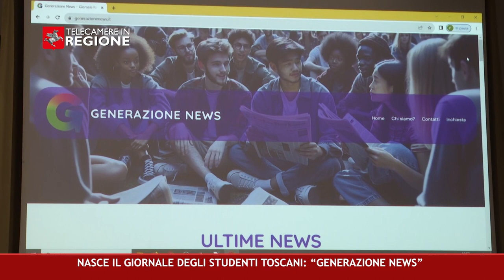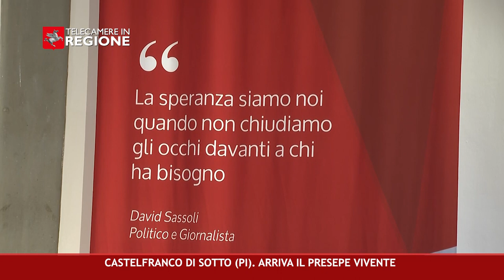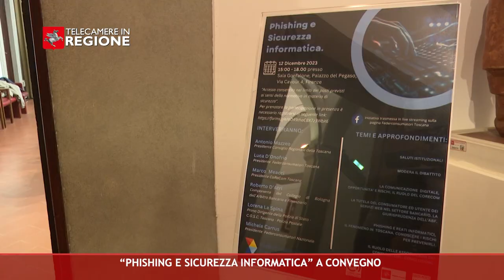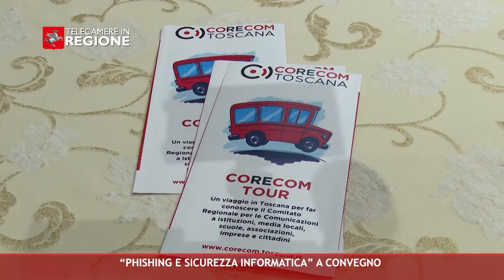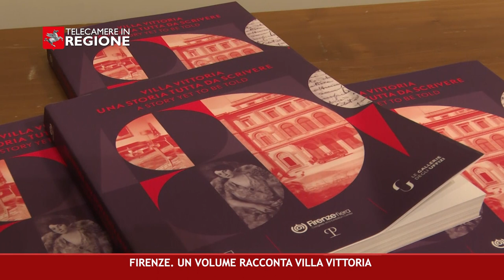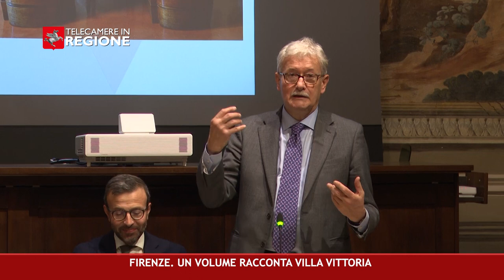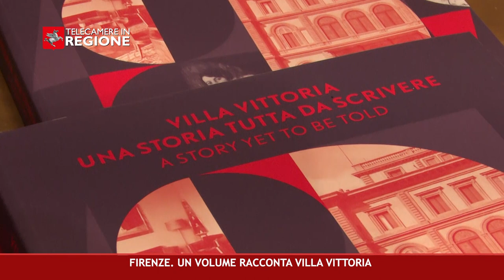CANALE 50 P 46 15 12 2023